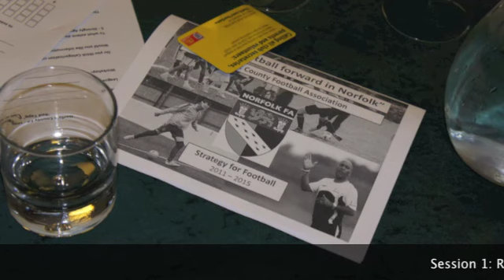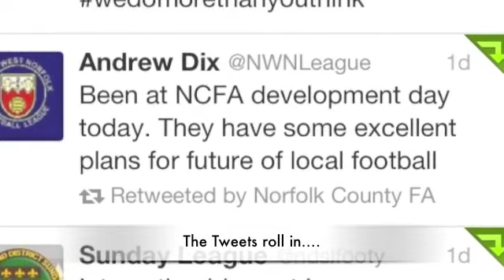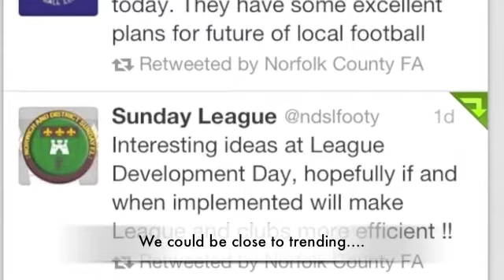League Development Day 12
A short video from our very succesful League Development Day, held in January 2012